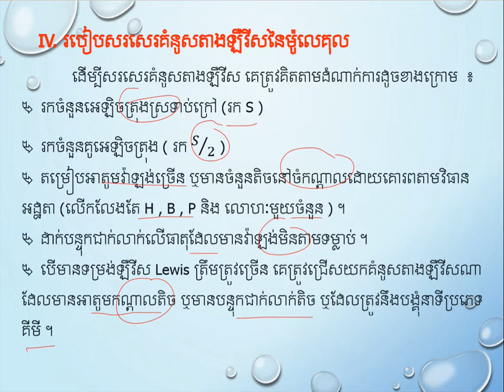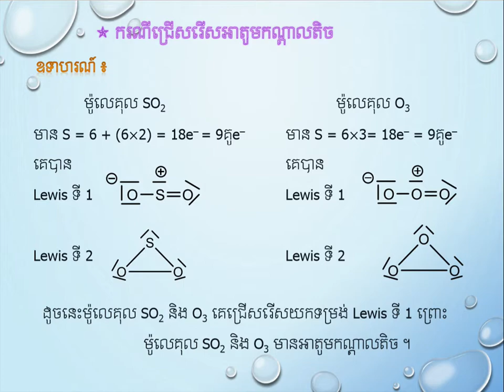គំនូសតាងឡឺវីស(Part-1)||Draw Lewis||គីមីថ្នាក់ទី១១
គំនូសតាងឡឺវីស|មេរៀនទី១ជំ៥
ដកស្រង់ចេញពីសៀវភៅរបស់ក្រសួងអប់រំ យុវជន និងកីឡា
ជំនួយដល់ការសិក្សារបស់សិស្សានុសិស្សថ្នាក់ទី១២
គោលបំណងចែករំលែកចំណេះដឹងគីមីវិទ្យា